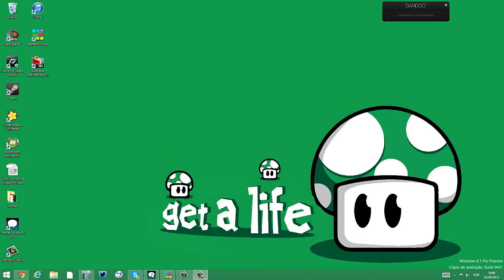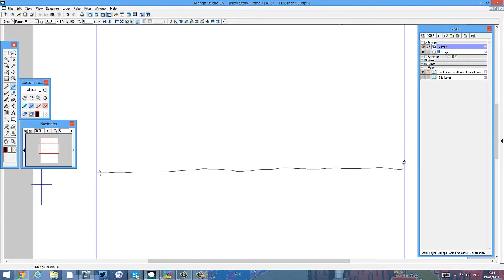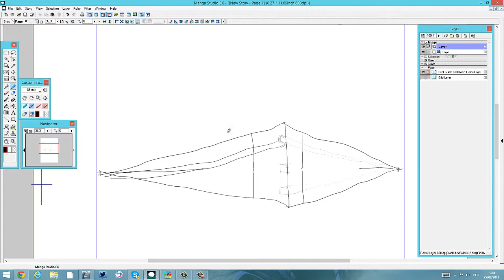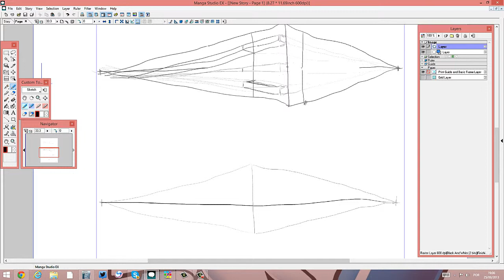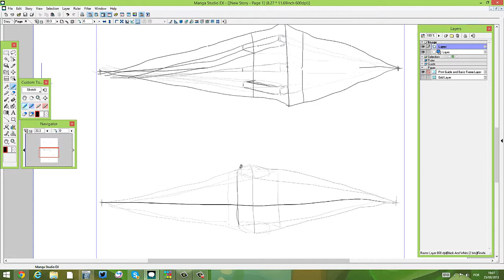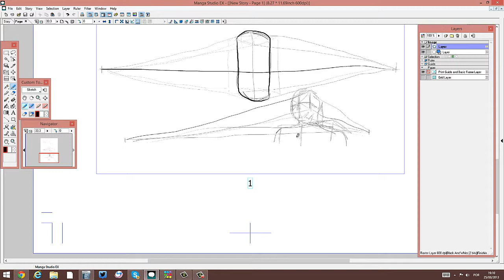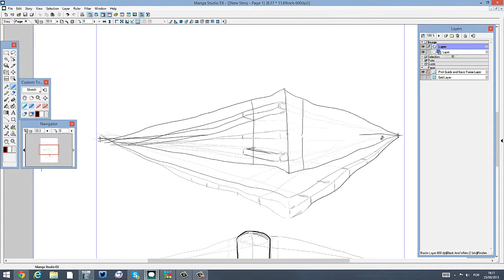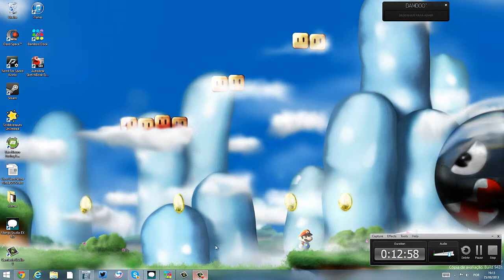Aula Simples de Desenho Básico - Parte 02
Aula para a Natália, Morgana e Guilherme! (A turma está aumentando)